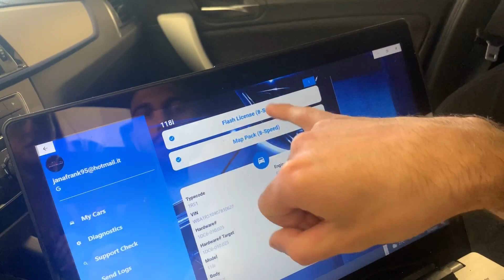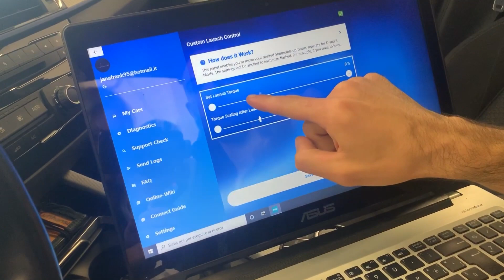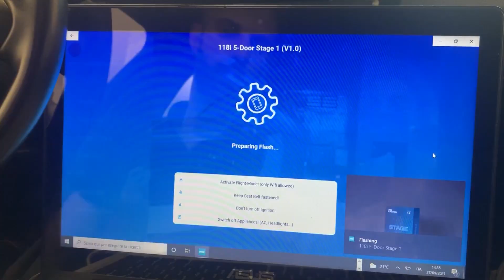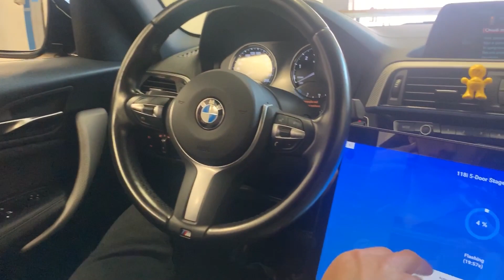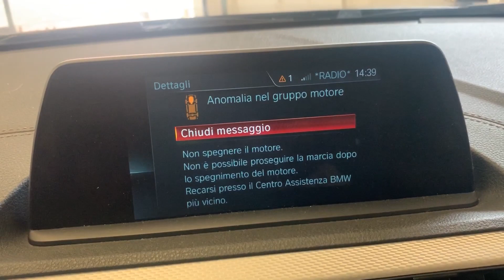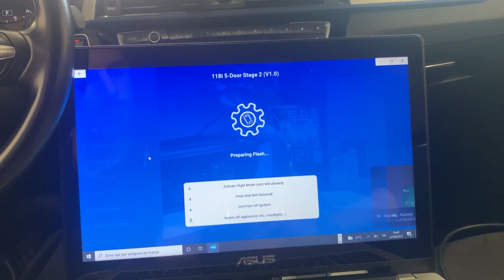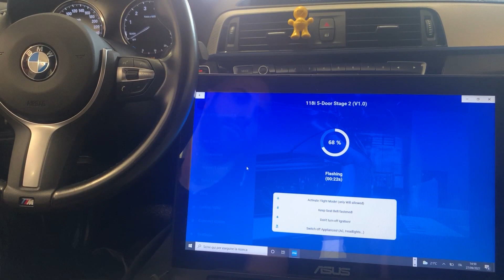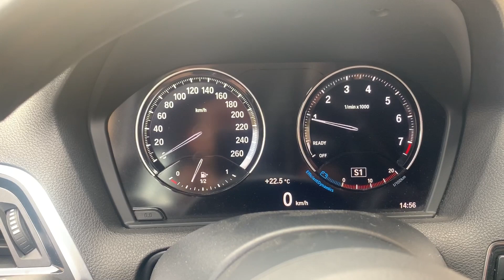Come rimappare il cambio ZF a casa tua !!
Ecco un video su come rimappare il cambio ZF (zf6hp-zf8hp) delle vostre BMW direttamente da casa. Obbligatorio per chi ha gia una mappatura del motore per poter sbloccare i limiti della coppa imposti dal cambio automatico (il cambio vi limita la potenza del motore) e utile anche per chi ha l'auto stock ma vuole un cambio piu' veloce e rapido nella risposta. Vi basterà un dispositivo android/ios/windows 10 e un cavo dedicato. qui sotto il  link del cavo utilizzato nel video!!

INPA CABLE

FILMO CON 👉
MICROFONO (IPHONE) SHURE MV88